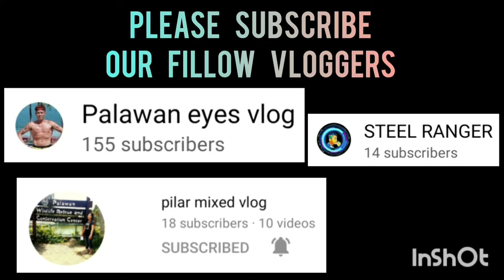EL RANCHO VS INSIDER | STA.MONICA BLISS BASKETBALL LEAGUE TOURNAMENT VLOG 252